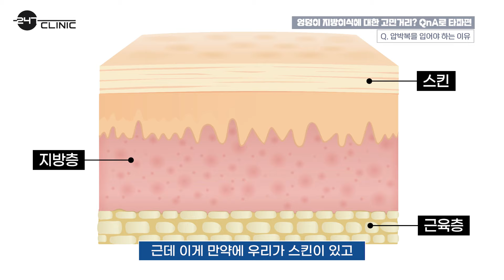골반지방이식으로 골반뽕 없이 골반미인 되는 방법! (bbl성형 총 정리)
밋밋한 골반과 힙으로 bbl성형과 골반지방이식 고민하시나요?
골반뽕없이 골반미인이 되기 위한다면,

골반지방이식에 대한 A부터 Z까지!
시술 방법부터, 생착률 높이는 방법까지 247클리닉에서 확인해 보세요!

00:00 하이라이트
00:20 엉덩이 지방이식 회복방법(엎드려서 자는 기간은?)
01:33 압박복을 입어야 하는 이유
02:13 지방이식 생착률 높이는 방법

• 주소 ㅣ 서울특별시 강남구 역삼동 601 글라스톤빌딩 2층. 247clinic